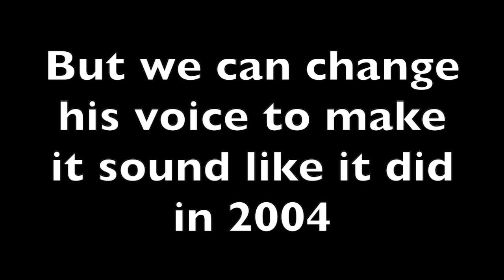The Changing of Dave Chappelle's Voice (2004 vs 2018)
Fifteen years of cigarette smoking deepened Dave Chappelle's voice. Not that there's anything wrong with that, it is what it is.